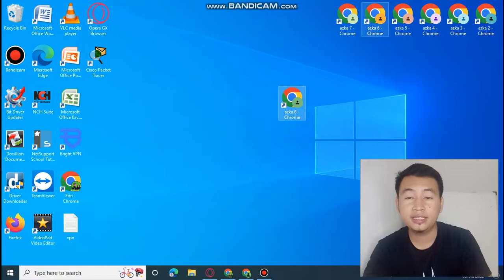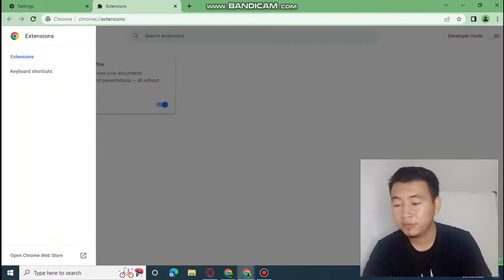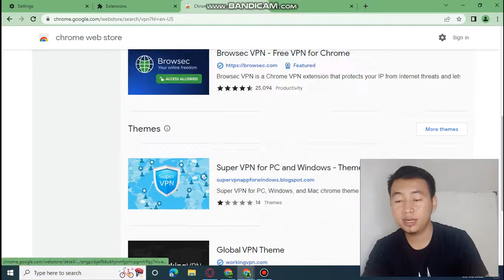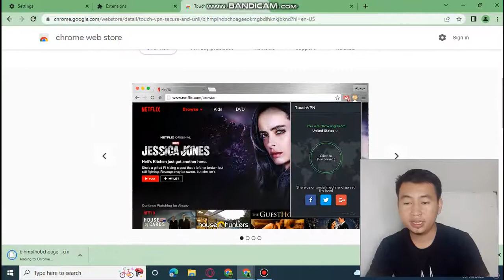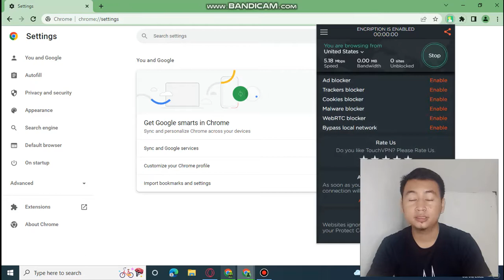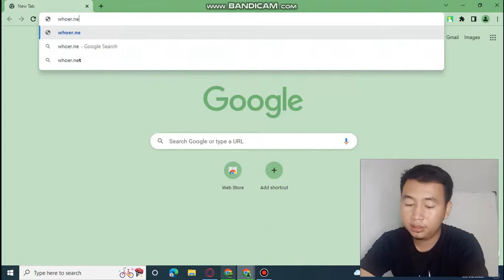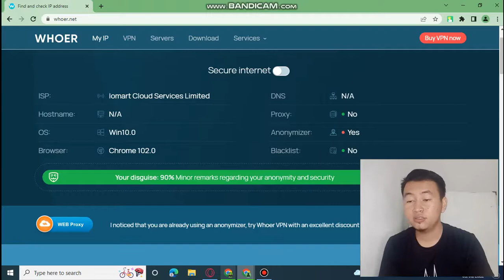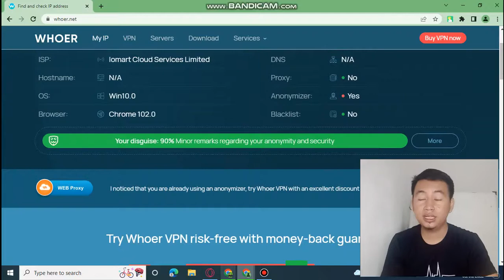CARA MENAMBAH EXTENSION VPN GERATIS DI GOOGLE CHROME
CARA MENAMBAH EXTENSIONS VPN GERATIS DI GOOGLE CHROME